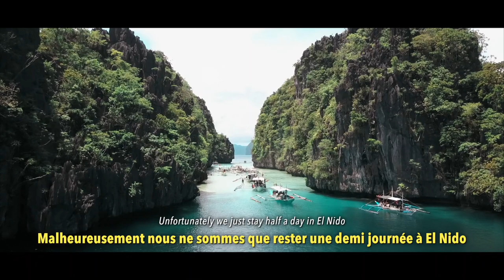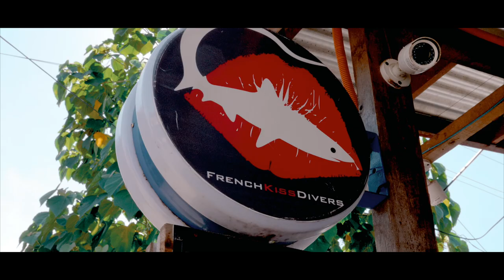TRAVELING IN PALAWAN with GoByAVA // XianLong Chow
Recently, my travel insurance offered for my team and I a nice trip in one of the most beautiful place in the world : Palawan Island (Philippines

Show me some love and let me know what do you think about this video :D

Musics :
Jabbawockeez - Devastating stereo by the Bangerz
Toby Green - Ready
Ryan Taubert - Street Games
Far Out - Worlds APart
Philipp-Beesen - The journey
Notaker - Into the Light
The Chainsmokers - sick-boy-nolan-van-lith-remix
Notaker - The Storm